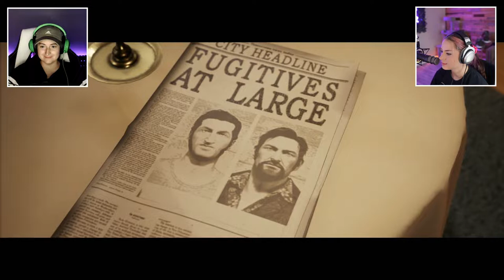MINI GAME CHALLENGES - A Way Out (Part 3)